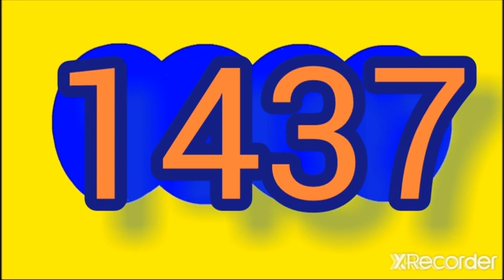6 de diciembre de 2022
Resultado DORADO MAÑANA CAFETERITO TARDE dia ANTIOQUENITA 1 dia de HOY martes 6 DE diciembre DEL 2022

RESULTADOS SORTEOS DE LOTERIAS Y CHANCES DEL martes 6 de diciembre DEL 2022